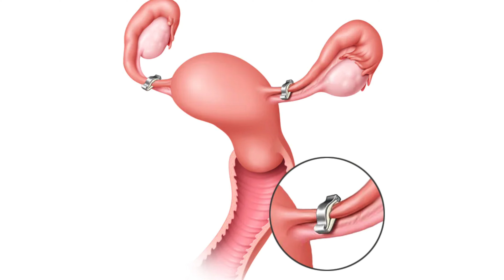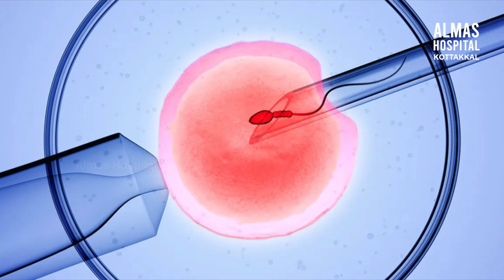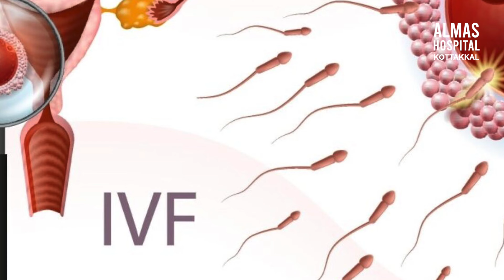പ്രസവം നിർത്തിയ സ്ത്രീകൾക്ക് വീണ്ടും പ്രസവിക്കാൻ സാധിക്കുമോ/Dr. MUJEEB /Almas Hospital Kottakkal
Almas Hospital is a modern day exception, when hospitals are becoming more of business than service mission. We provide international level services to people at an affordable range with unmatched operative efficiency, earning a trusted name in healthcare services.